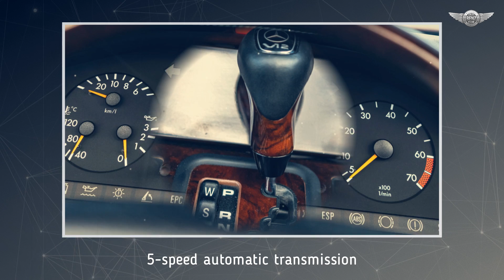R129 Mercedes-Benz SL 600 witn M120 V12 engine, 1996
One cannot call oneself a true lover of automobiles without trying the best of what the 20th century has to offer - the V12 engine, which combines the extraordinary smoothness of inline six-cylinder engines with a power capacity that is immense at any speed. The Mercedes SL 600 R129 is a V12 with a star on the front and an open roof, and it produces around 400 horsepower. Imported from Japan, the car is in an excellent state of preservation and has undergone extensive maintenance, which should ensure smooth operation. Very interesting is also its configuration, with factory AMG package and 18-inch AMG wheels and "leder exclusive" package, including rich finish of all panels and dashboard in leather.

source: gieldaklasykow.pl